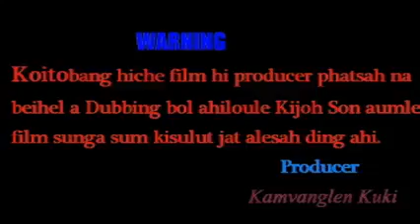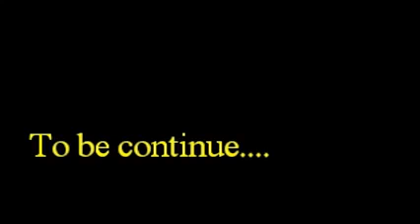C.Aisan Vangkho Comedy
Hichi Vedeo hi gangchel la 3hours sung'a hin kigel la Shooting jong kibol chai pai2 ahin, koi tobang avetda/avet nomlou aum khah jongle ena vetchai thou2 diuvin kahin tem uve😊☺